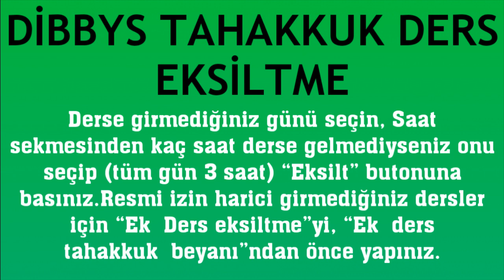Dibbys Tahakkuk Ders Eksiltme Nasıl Yapılır?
Merhabalar bu videomuzda sizlerle birlikte dibbys tahakkuk ders eksiltme nasıl yapılır sorusuna yanıt vermeye çalışıyoruz.İyi Seyirler Dilerim.

dibbys tahakkuk ders azaltma
dibbys tahakkuk ders silme
dibbys tahakkuk ders nasıl silinir